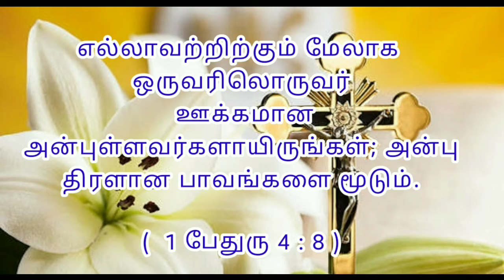இன்றைய வசனம் | தினம் ஒரு வேத வார்த்தை | 31/08/20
குரல் : M.சாதனா 🌼🌼🌼🌼

மீகா 7️⃣ : 1️⃣5️⃣
உன்னை அதிசயங்களைக்
காணப்பண்ணுவேன். ✝️✝️

கர்த்தர் உங்கள் எல்லோரையும் ஆசீர்வதிப்பாராக.